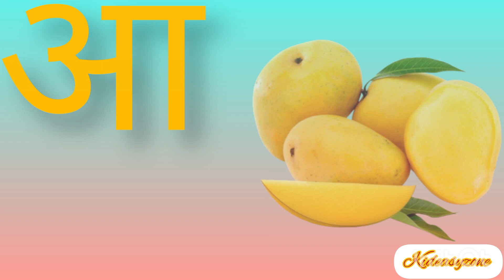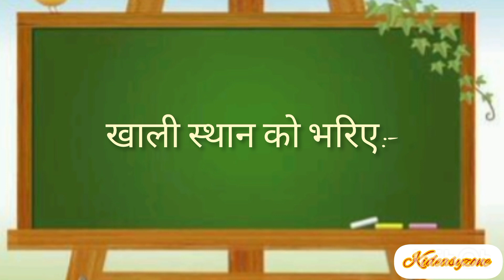अ से आनर,आ से आम।।हिंदी वर्णमाला अ से अं।। स्वर और व्यंजन with practice for kidsll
बच्चों आज हम आपको सीखने वाले हैं अपने स्वर और व्यंजन हमारे स्वर और व्यंजन क्या होते हैं इससे आपको इस वीडियो में सीखने को मिलेगा और स्वर और व्यंजन किस प्रकार के होते हैं उन्हें किस तरीके से बोला जाता है वह हम आपको आजवीडियो में हम आपको इस वीडियो में दिखाएंगे स्वर और व्यंजन के बारे में तो हमारे चैनल पर बनी रहे हमारे चैनल को सब्सक्राइब कीजिए ताकि हमारी हर लेटेस्ट वीडियो@Kideasyzone-